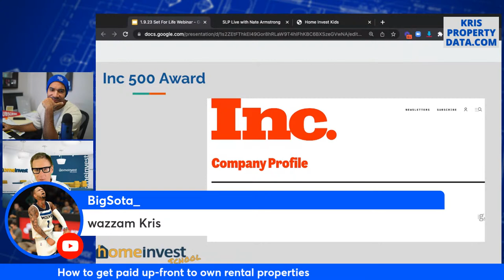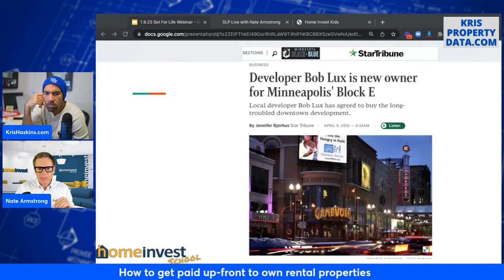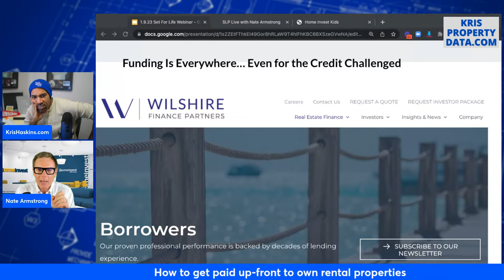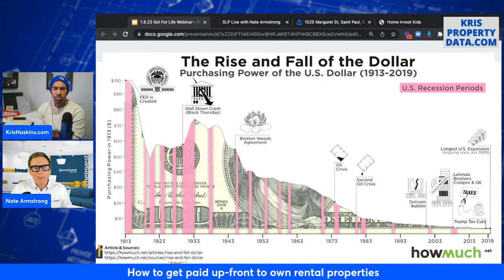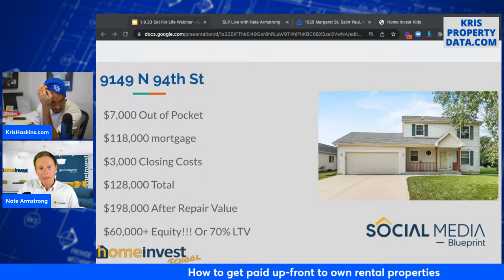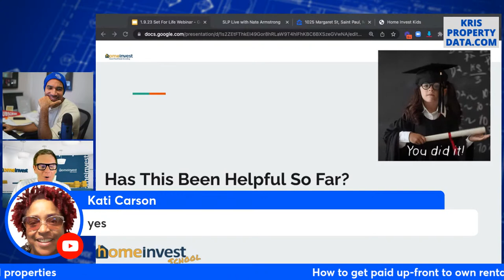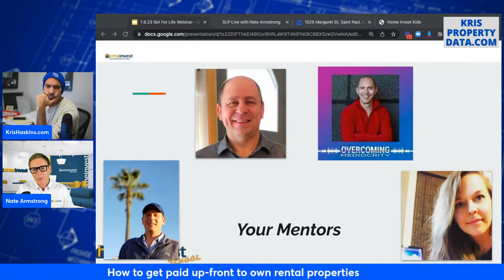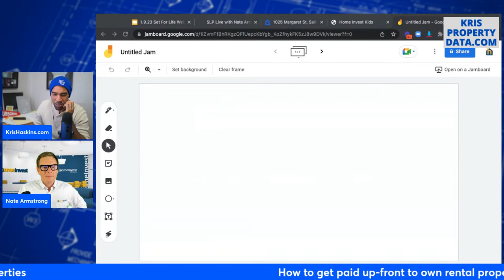How to get paid up front to buy rental properties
If you're looking for an actionable blueprint to help you create $5,000 to $20,000 per month or more in recurring cash flow, then this training is for you.   👉👉Join Nate's 3 day Cash Flow Freedom Intensive Jan 11-13th My man Nate Armstrong has put together an enormous rental portfolio and I asked him to come share some of his secrets to the best cash flow strategies in today’s market and how you can build lasting wealth even if you have no experience
    At 7:30pm Today Jan 9th, Nate's going to show you how to finance deals with minimal money or credit to lower your downside and maximize exponential profit opportunities.  The best thing about this real estate training is you can get started in only 5-10 hours per week.  Join us at 7:30pm EST today...